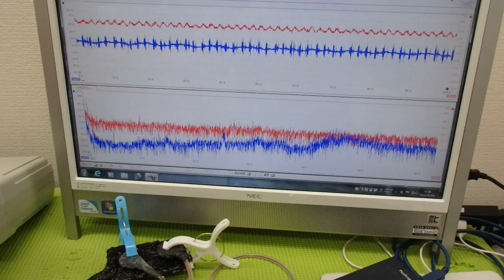メガヘルツの超音波発振制御プローブを利用した実験動画 ultrasonic-labo